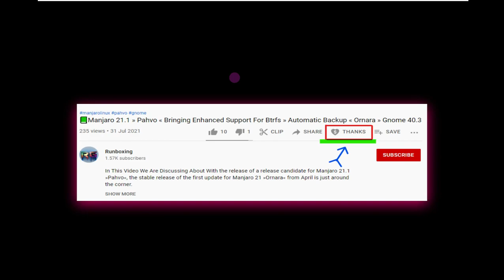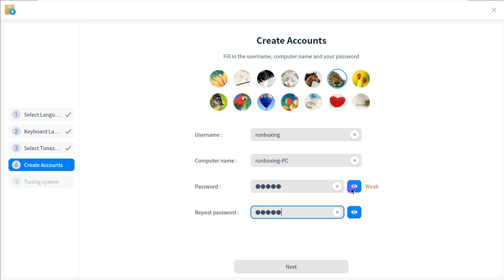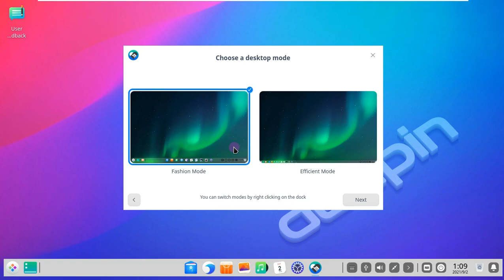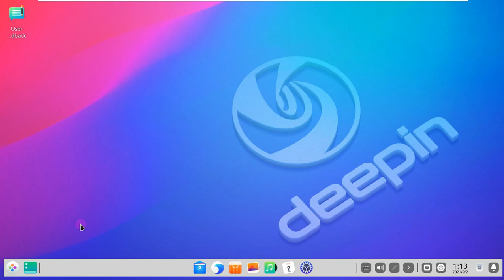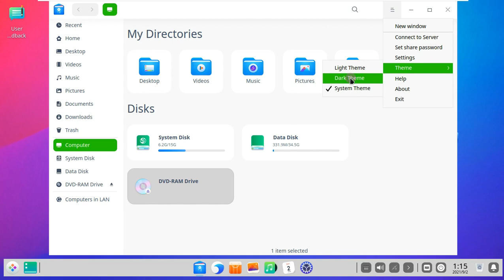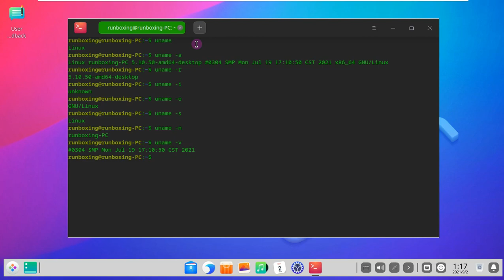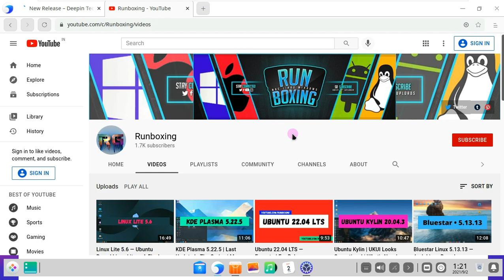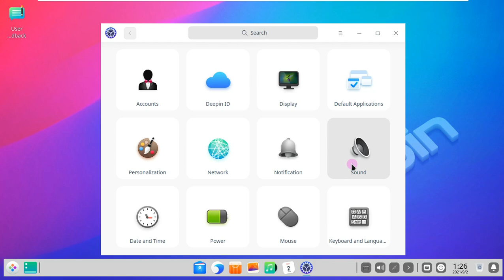🐼 DEEPIN 20.2.3 | 🇨🇳 China's Most Popular Distro With Its Own Style | Don't Install On Your Main PC⚡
In This Video We Are Discussing About Deepin 20.2.3 Full Installation And review.

The Chinese Linux distribution deepin based on Debian 10.10 (“Buster”) , formerly also “deepin Linux”, is gaining more and more supporters with its in-house desktop environment, the deepin Desktop Environment (DDE), even outside of China. Version 20.2.3 comes with new software and the latest LTS kernel.

Similar to the beginner-friendly and also very popular Elementary OS 6.0 , deepin largely dispenses with well-known and established applications and relies largely on uniform developer tools in favor of consistency, compact builds and speed.

Refurbished desktop and two new kernels
The highly customizable desktop environment has been developed in-house since 2013 and was originally based on the HTML engine WebKit and the HTML5 standard .

But in 2015 the developers finally ported the in-house desktop environment to the new cross-platform GUI toolkit Qt 5 for version 2.0 .

The operating system comes with in-house apps, the number of which is now more than 30. The deepin Brwoser and deepin Mail, the deepin System Monitor and the deepin Terminal as well as deepin Movie based on FFmpeg , to name just a few.

A lot has happened with deepin 20 and the subsequent updates, especially visually, and the entire system shines in a uniform "unified" design, which extends consistently to all areas and the entire operating system .

The official release notes list various bug fixes and optimizations, especially on the desktop.

Optimized: application icons
Fixed: in the extend mode for dual displays, after dragging a window to half of the secondary screen and releasing it, the dragging cannot be continued
Fixed: windows have been dragged continuously even after the mouse button was released
Fixed: when a part of the window was out of the screen, after switching on or off the window effect by shortcuts, the position of the window changed
Fixed: after opening multiple applications, using Alt + Tab to switch to the desktop, pressing Alt + Tab again to switch applications, clicking on the blank space, it did not restore to the initial state
Fixed: the shortcuts "Super + Shift + number" still worked when there were no window thumbnails in the multitasking view.
Fixed: in the multitasking view, the shortcuts "Super + Shift + number" did not take effect when a window thumbnail was selected.
Fixed: the conflict between deep-in-icon-theme and the browser.
Fixed: the abnormal display of the notification center panel.
Fixed: the login interface was locked for 3 minutes due to wrong passwords, but after that, the fingerprint cannot be used to unlock it.
Fixed: when a wrong fingerprint or wrong password was entered to log into an unlogged account, the error prompts were shown for another unlogged account.
deepin 20.2.3 - Release Notes
But the developers have also made some changes under the hood and with Linux 5.10.50 LTS, the latest LTS kernel supported until December 2026, and Linux 5.12.18, two new system cores on board. With the latest version 20.2.3, deepin also changes to Debian 10.10 (“Buster”) and its repositories. The new Debian 11 ("Bullseye") is to serve as the basis from 2022.

In addition to the new and particularly stable basis, deepin also receives automatic text recognition using Optical Character Recognition ( OCR ). The new feature makes it possible to recognize texts in images and then to copy them.

Todays Video - Deepin 20.2.3 Installation And Review!